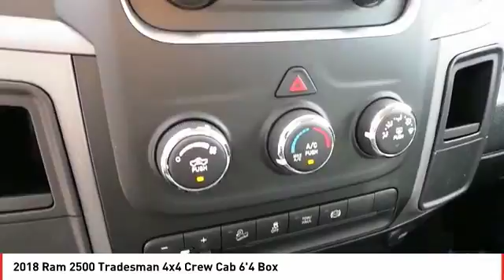Ram Midland TX JG223057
2018 Ram 2500 Tradesman 4x4 Crew Cab 6'4 Box

Looking for a new car at an affordable price? You won't want to miss this excellent value! This vehicle offers power, spaciousness and durability in a refined and innovative package! Top features include power windows, fully automatic headlights, heated door mirrors, and cruise control. Under the hood you'll find an 8 cylinder engine with more than 350 horsepower, and for added security, dynamic Stability Control supplements the drivetrain. Four wheel drive allows you to go places you've only imagined. Our aim is to provide our customers with the best prices and service at all times. Please don't hesitate to give us a call.